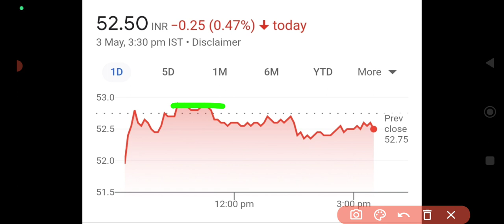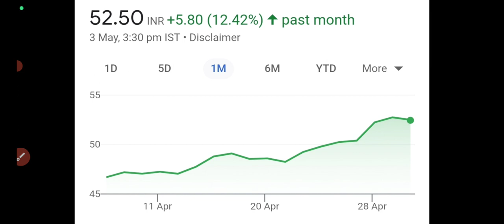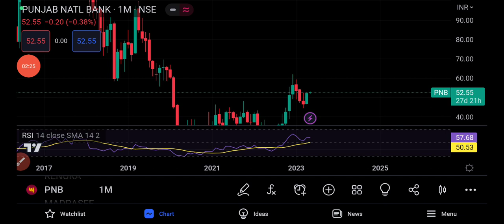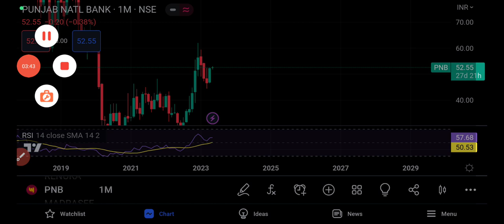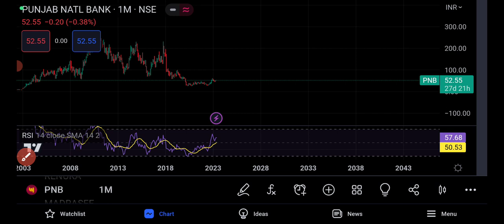Pnb share latest analysis🔥pnb share news today🔥pnb share targets🤑Pnb share big targets🤑pnb 🔻 1%😔60₹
pnb share 09 january targets
pnb share long term targets
pnb share 16 December targets
pnb share longterm targets